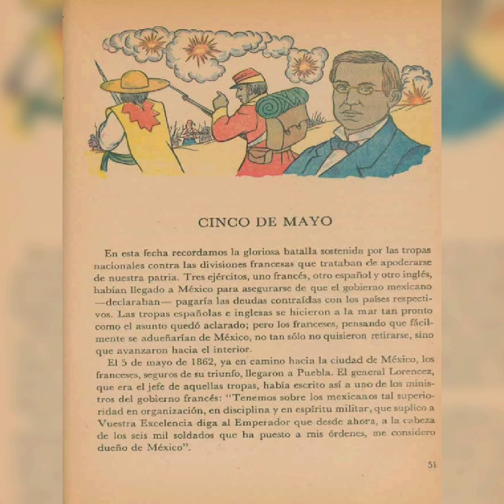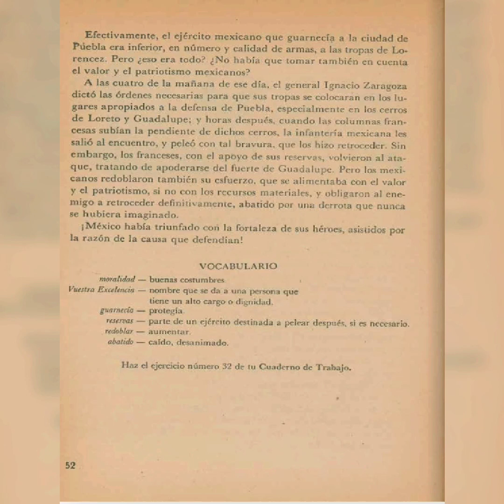5 de mayo